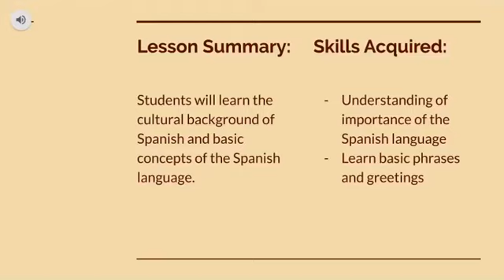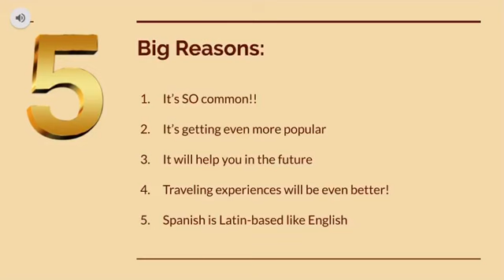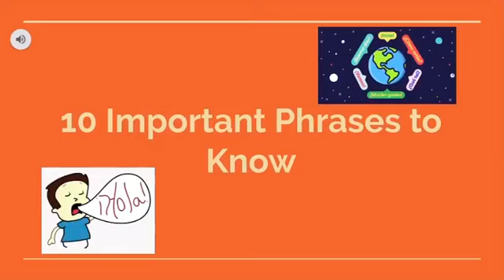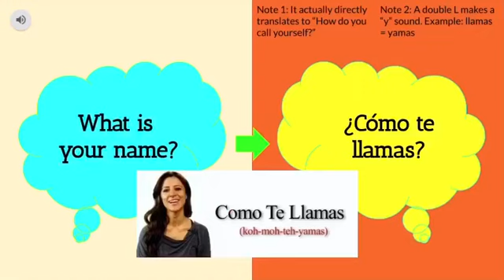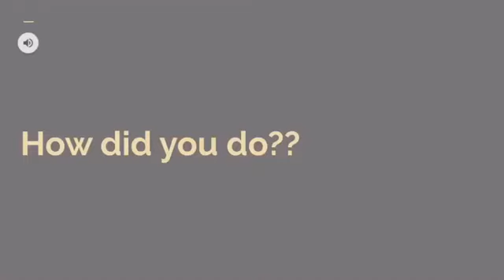Intro to Spanish 2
In this lesson, students will learn the cultural background of Spanish and basic concepts of the Spanish language.

for more learning resources to supplement this curriculum and others!